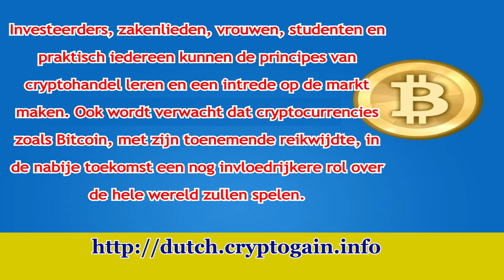Hoe u gemakkelijk enorme winst kunt maken met Bitcoin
Bezoek om te leren hoe u snel miljoenen kunt verdienen zonder veel in cryptocurrencies te investeren